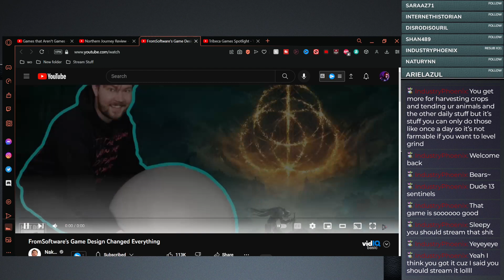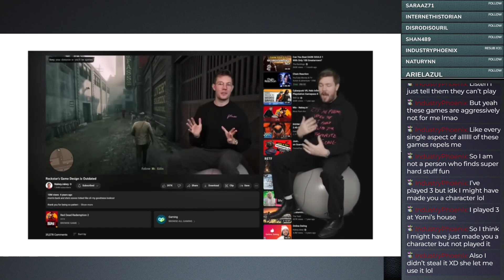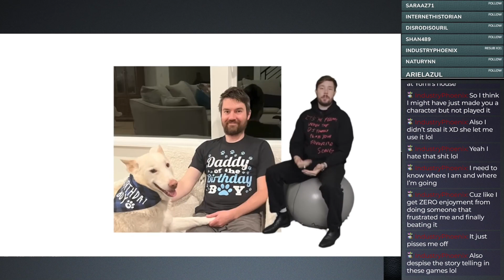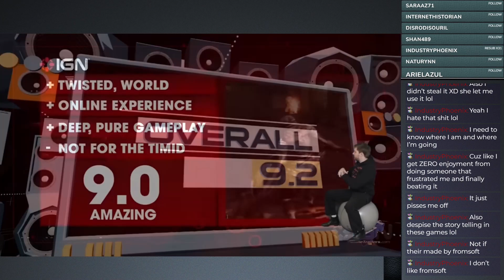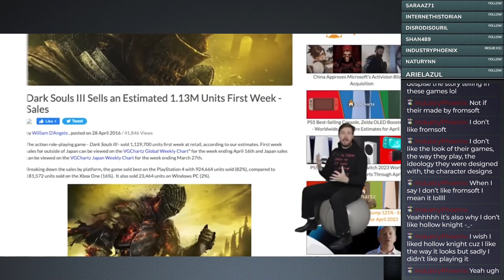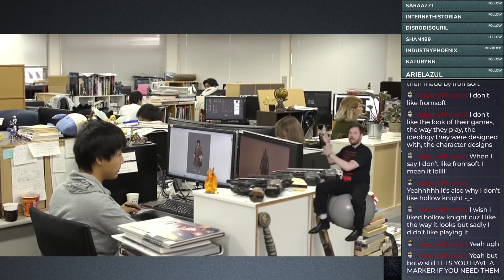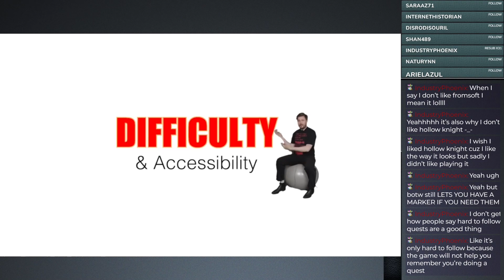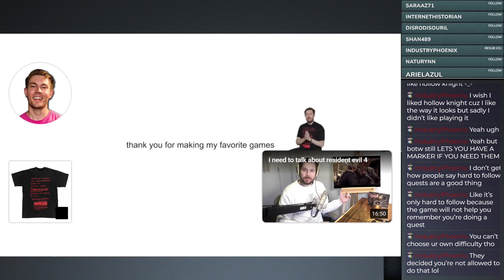FromSoftware's Game Design Changed Everything | Sleepy Reacts